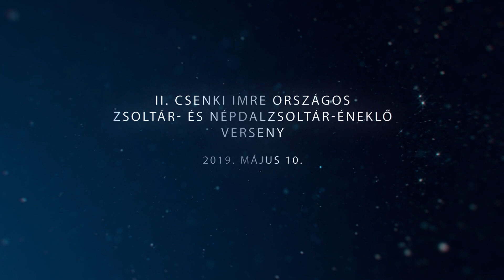II. Csenki Imre énekverseny 2019. május 10. Márkus Zoltán együttesének műsora